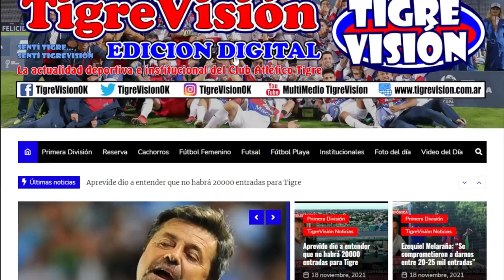Sebastián Prieto: "Con la tranquilidad de saber que nos llevamos los tres puntos"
A la salida del estadio, el lateral de Tigre fue entrevistado por el periodista partidario Esteban Vázquez.